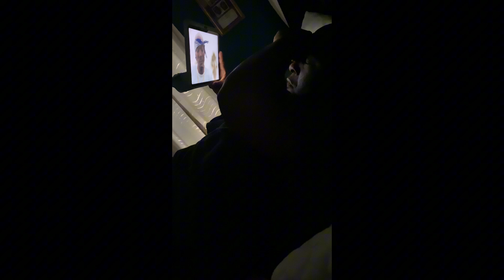4th Of July Shenanigans With Precious🎆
Late Vlog you guys😩 I hope you guys enjoy this video🥰

Make sure to follow our family channel ​⁠@TheRicheyTribe